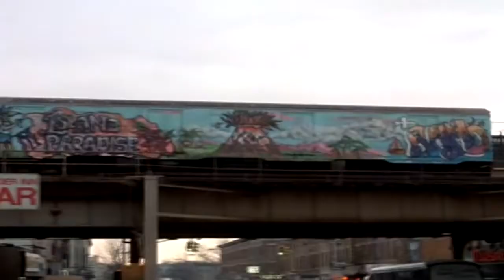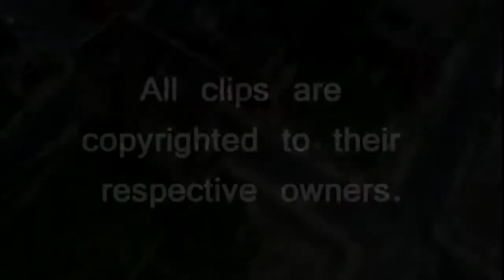The Bronx in The 1980's PART 1